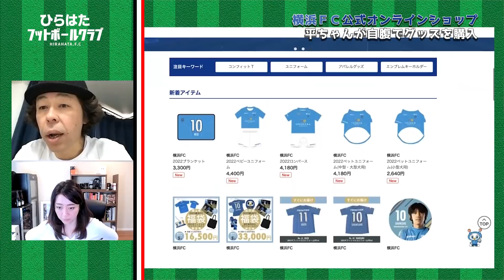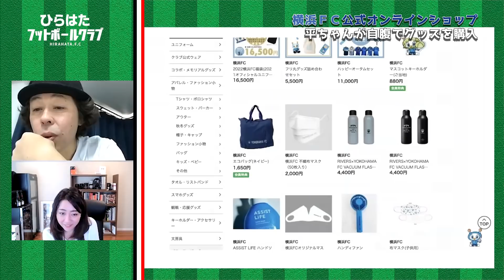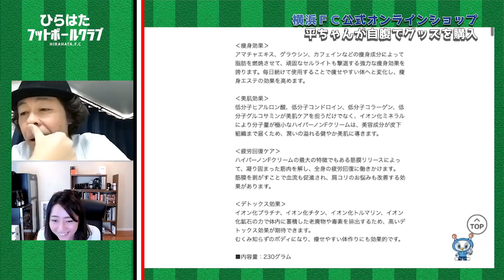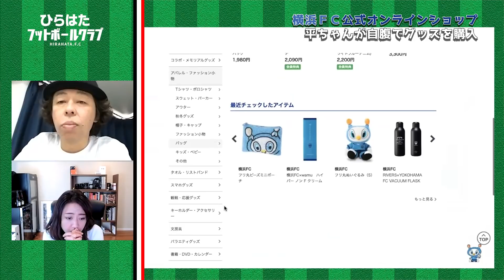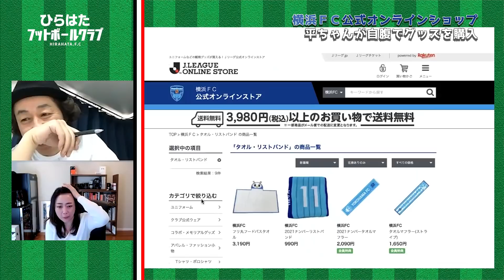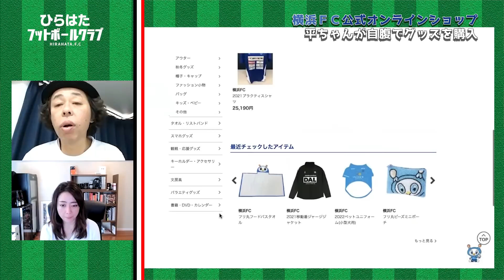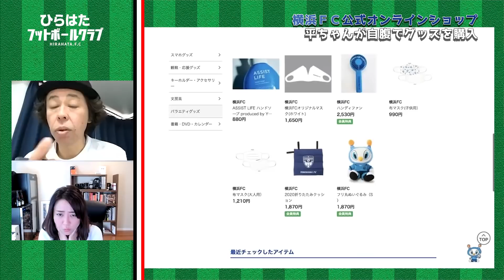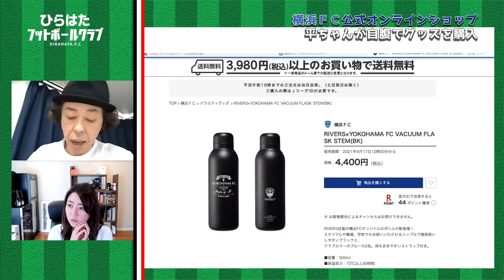【第１１弾】平ちゃんが自腹でクラブグッズをお買い物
【今回のクラブ】
横浜ＦＣ
↓↓↓横浜ＦＣ公式オンラインショップ

★書籍
「平畠啓史Jリーグ56クラブ巡礼2020」
「平畠啓史の日本一わかりやすい Jリーグ語辞典」 絶賛販売中！！